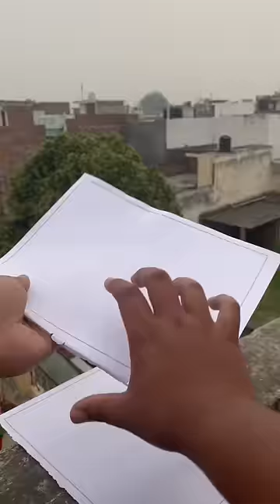Paper fire experiment 🔥 कागज को कागज पे घिसने से आग लग गई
Paper fire 🔥 experiment